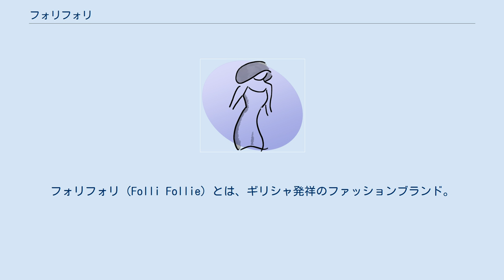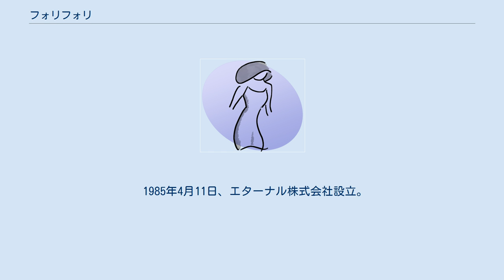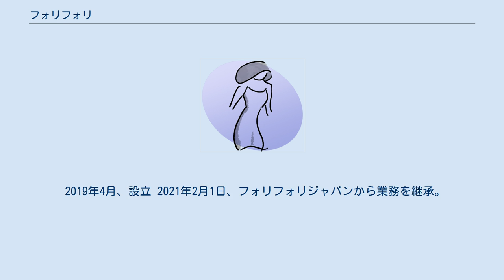フォリフォリ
フォリフォリ（Folli Follie）とは、ギリシャ発祥のファッションブランド。
宝飾、腕時計、鞄などを取り扱う。
日本ではウィン・ハン・ダイヤモンド・ジャパン株式会社が展開している。
 1982年に宝飾ブランドとしてギリシャで生まれた。
1994年より腕時計の取り扱いを開始。
1995年には国外初の店舗を日本にオープンした。
1997年、アテネ証券取引所に上場。
 ブランドのテーマカラーはオレンジ色。
 「アフォーダブルでファッショナブルなラグジュアリー」をコンセプトに、手の届く高級ブランドとしてエレガントかつラグジュアリーなデザインとハイクオリティのプロダクトを提供することを目指している。
 毎年、春夏・秋冬の2回、新作を発表している。
 ケティ・クーチョリューチョスがイメージディレクターとして1982年当時から参加している。
宝飾品はギリシャのほか香港、タイ、イタリアなどで作られているほか、時計など他の商品も日本をはじめ各国で製造されていふる。
 2018年5月、ギリシャのフォリフォリ本体がアメリカのヘッジファンドから粉飾決算の疑いがあると指摘された。
 日本国内では2021年1月末までは株式会社フォリフォリジャパン、2021年2月1日以降はウィン・ハン・ダイヤモンド・ジャパン株式会社が全国に展開し、輸入・販売を行っている。
 1985年4月11日、エターナル株式会社設立。
 1995年、フォリフォリの独占販売権を獲得。
 2000年、ギリシャのフォリフォリ本体からの資本参加を受け、フォリフォリジャパン株式会社へ商号を変更。
 2006年2月期に売上高約５５億３１００万円を計上。
 2008年1月、ギリシャの本社によって完全子会社化される。
 2021年2月1日、ウィン・ハン・ダイヤモンド・ジャパンへの業務継承。
 2021年2月19日、東京地方裁判所へ破産を申請。
同日付で破産手続開始決定を受けた。
 2019年4月、設立 2021年2月1日、フォリフォリジャパンから業務を継承。
 フォリフォリジャパンに関するカテゴリ: